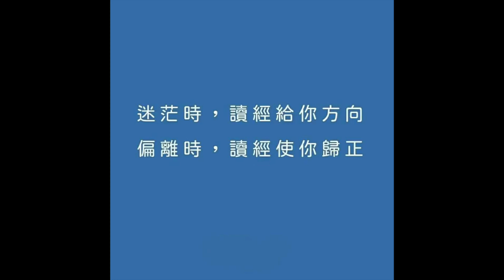31027永恆神父：耶穌提醒我們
永恆神父：
今天我們一起來分享
聖路加福音12:54-59

那時候
耶穌向群眾說
幾時你們看見雲彩由西方升起
立刻就說
要下大雨了
果然是這樣
幾時南風吹來
就說
天氣會熱了
果然是這樣
假善人吶
你們知道觀察地上及天上的氣象
怎麽不能觀察這個時機呢
你們為什麽不能由自己來辨別正義的事呢
當你同你的對頭去見官長時
尚在路上
你得設法與他了結
怕他拉你到法官前
判官把你交給刑役
而刑役把你押在獄中
我告訴你
非等你還清最後的一分錢
斷不能從那裏出來
基督的福音